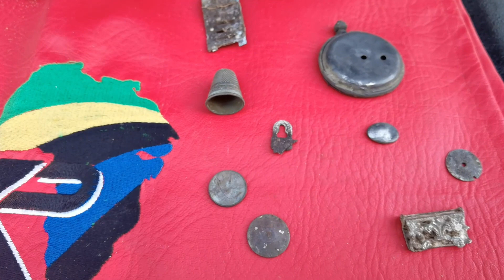Back in the Eastern Cape - Metal Detecting South Africa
I am back metal detecting in the Eastern Cape, South Africa! Last time I was here we found some incredible relics. This time I am meeting John and the guys for a 2nd go at saving some history!